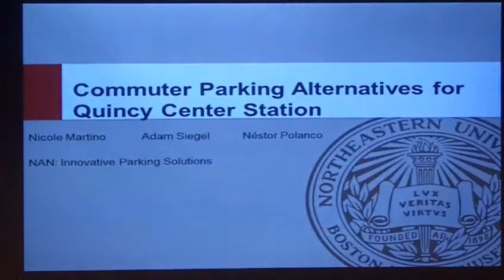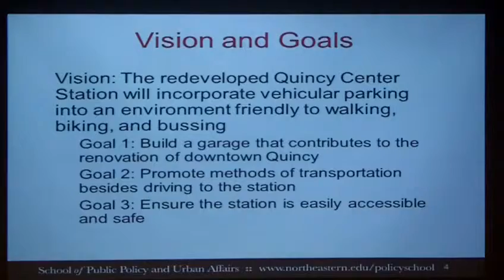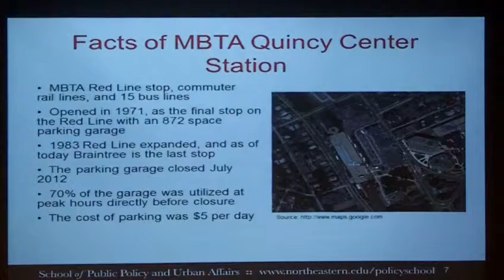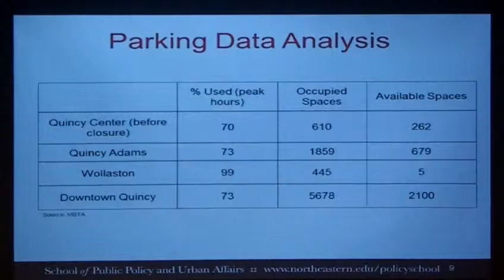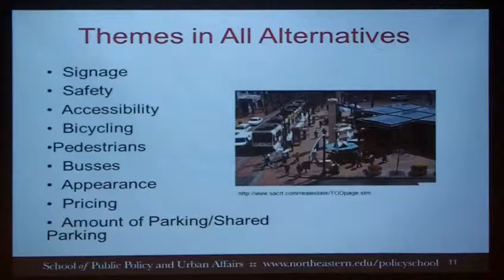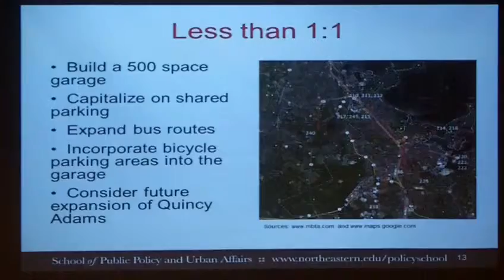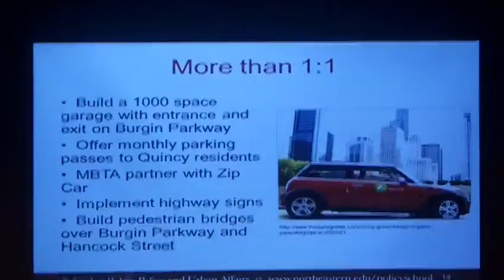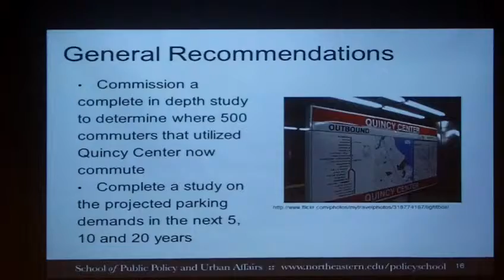Fall 2012 Capstone Presentation - Group #2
On December 13th, students from the Fall Capstone class presented their projects. Taught this semester by Prof. Gavin Shatkin, the Capstone is a required course that all Master's students in the LPP and MURP programs take in their final semester. This semester's students worked with Street-Works and the City of Quincy on a plan for the redevelopment of the Quincy Center MBTA Station.